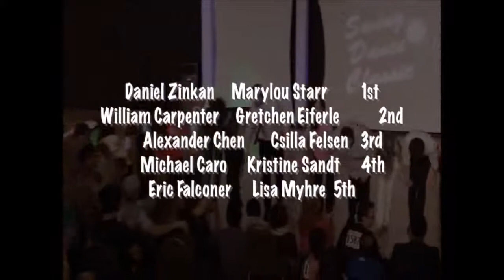Palm Springs New Years Swing Dance Classic Novice JnJ Final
Palm Springs New Years Swing Dance Classic 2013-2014
Novice Jack and Jill Finals